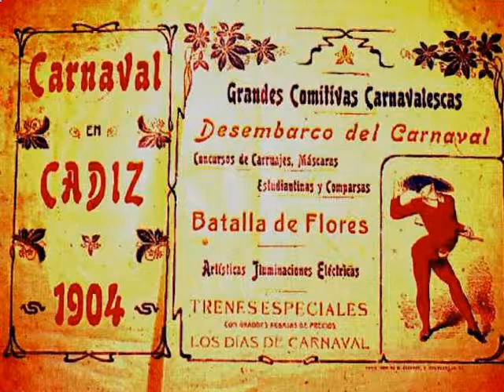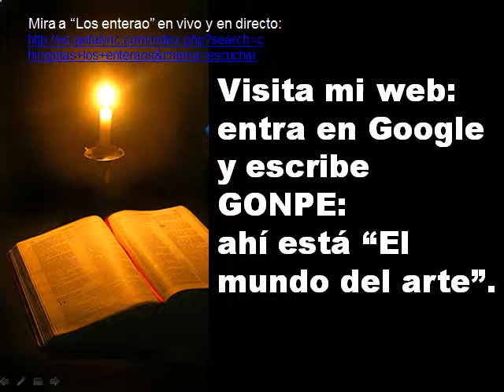"Carnaval en Cádiz 2009" - Los enteraos.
Otra del Selu